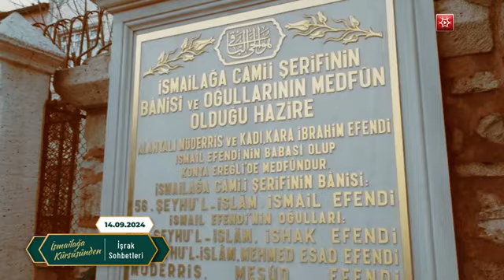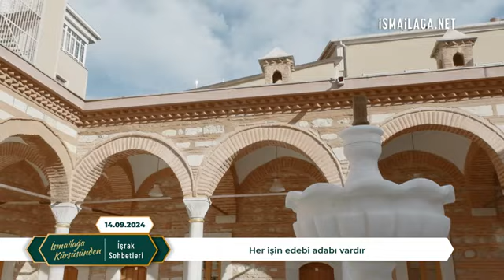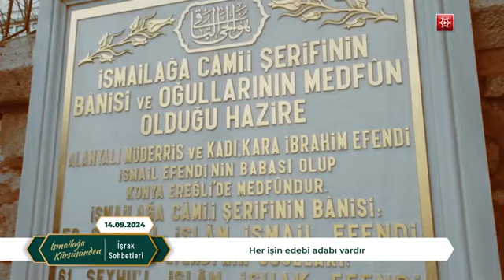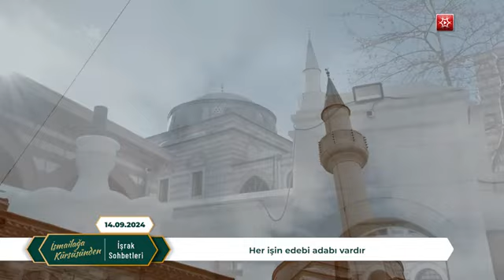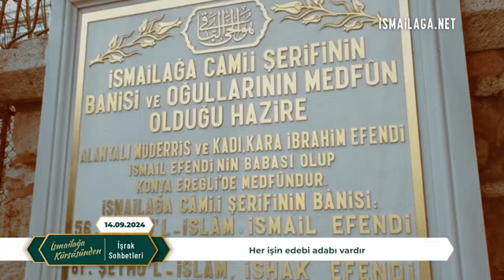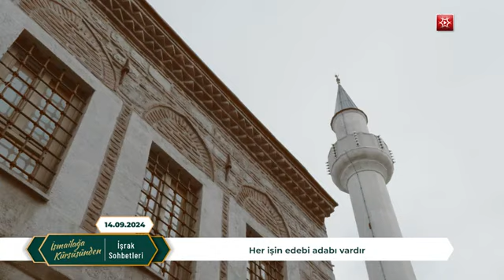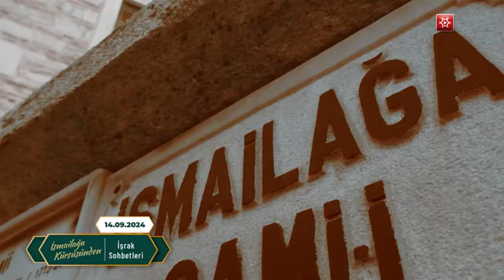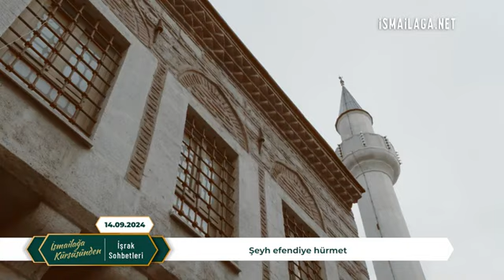İşrak Sohbetleri; Nasreddin Hocanın Kaybolan İğnesi - Salih Topçu Hoca Efendi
Salih Topçu Hoca Efendi, İsmailağa Kürsüsünden; usul ve adabın gerekliliğini anlatıyor.

Salih Topçu Hoca Efendi, bu sohbette, kişinin dini ve dünyevi işlerde olduğu gibi her şeyde o işin usul, kural ve edeplerine riayet edilmesinin gerekli olduğunu aksi takdirde hedefe ulaşmanın mümkün olamayacağını ve şeyh efendiye hizmetin ehemmiyetini anlatmaktadır.

Mahmud Efendi (Kuddise Sirruhu) Hazretlerimizin adeti üzere devam edegelen sabah hatme-i hâceden sonra Risâle-i Kudsiyye ve Mektûbât- Rabbanî ile icra edilen sohbetler devam ediyor.

İsmailağa Camii İşrak Sohbeti

İyi anne baba, evladını hoca olarak yetiştirendir.
- Mahmud Efendi Hazretleri (k.s.)

“Bir topluluk Allah’ı zikretmek üzere bir araya gelirse melekler onların etrafını sarar; Allah’ın rahmeti onları kaplar; üzerlerine sekînet(kalp huzuru) iner ve Allah Teâlâ onları yanında bulunanlara över.”
(Müslim, Zikr 39, 38., Ebû Dâvûd)